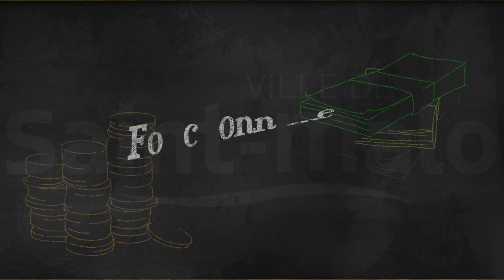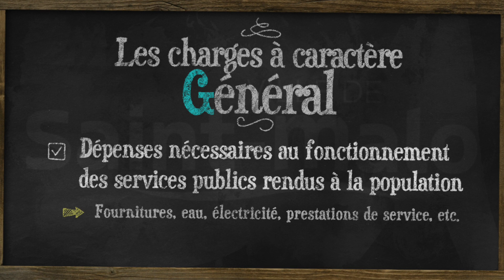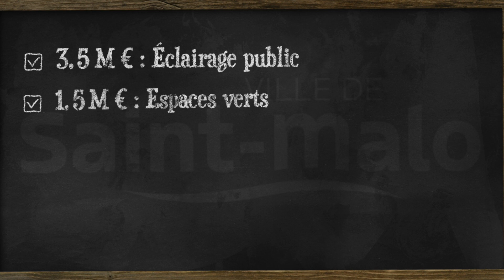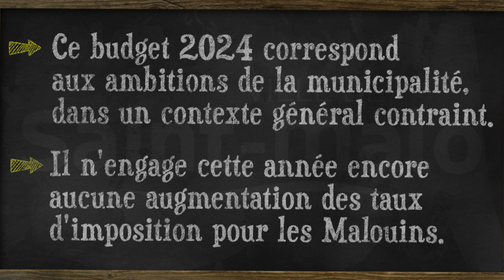Budget Municipal 2024 de la Ville de Saint-Malo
Le projet de budget primitif (BP) 2024 a été examiné et voté lors du Conseil municipal du 14 décembre 2023.

Découvrez ses principales dépenses en vidéo